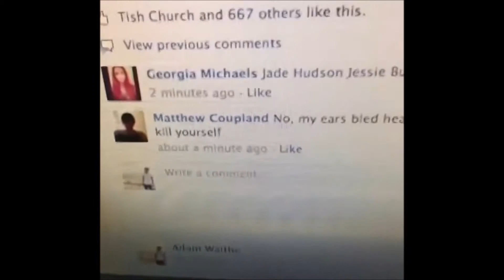Adam Waithe Vine Compilation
Add Me:
PSN:yabsterman
Xbox:yabsterman

To Join The Yabbersarmy